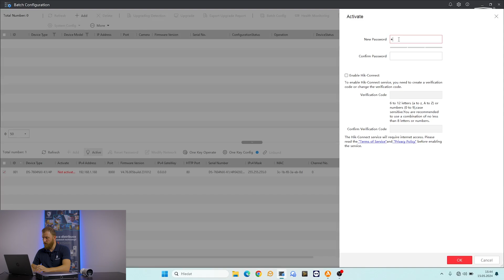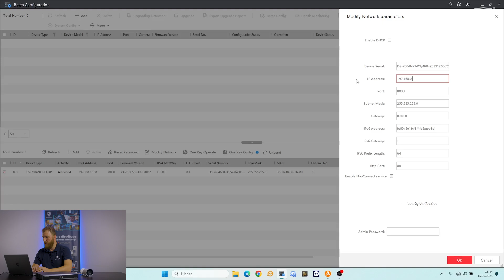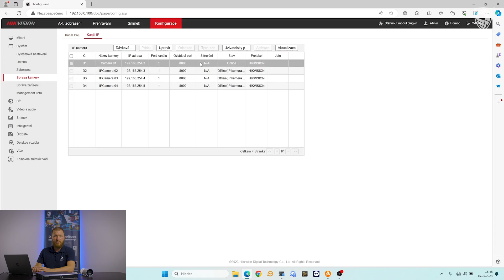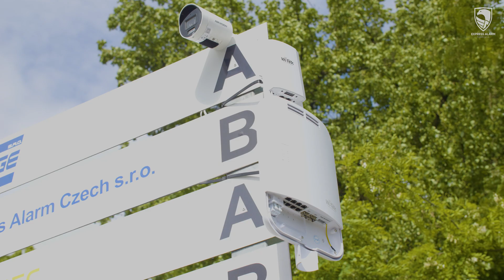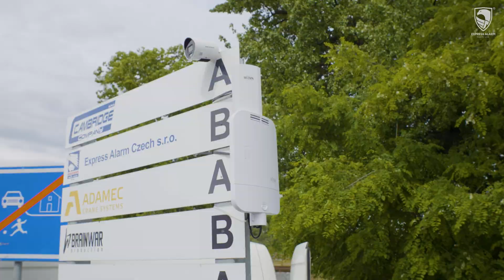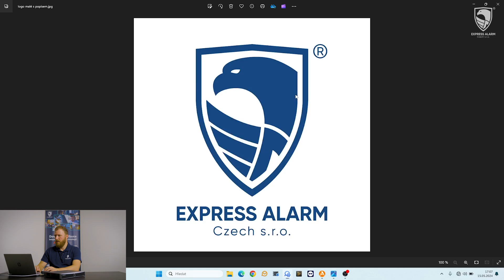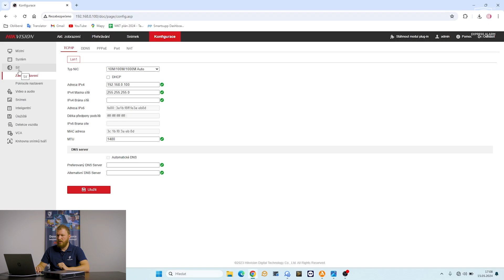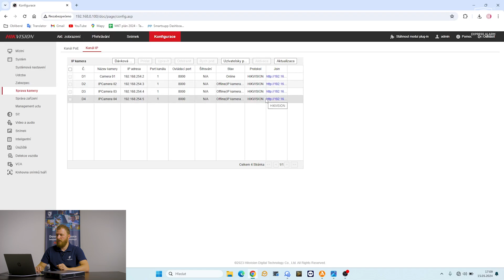N#06 | Bezdrátový kamerový bod Wi-Tek a jeho instalace | Wi-Tek wireless bridge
Bezdrátový kamerový bod za použití sady bezdrátových pojítek značky Wi-Tek už jsme tu jednou měli. V tomto videu si však ukážeme podrobnou DEMO instalaci tohoto chytrého řešení a jak celý systém jednoduše uvést do provozu.

0:00 - Co je Bezdrátový kamerový bod a kde ho využijete?
0:50 - Co pro instalaci budeme potřebovat?
1:35 - Unboxing sady bezdrátových pojítek wi-cpe111-kit-v2
2:40 - Unboxing Gb PoE konvertoru wi-poe60-24v
4:30 - Aktivace kamery a rekordéru
7:30 - Instalace bezdrátového kamerového bodu
9:40 - Propojení hlavního pojítka s rekordérem a oživení systému
12:50 - Jak se dostat do nastavení kamery

V případě jakýchkoliv dotazů, se neváhejte obrátit na naše specialisty z technického oddělení na stránkách